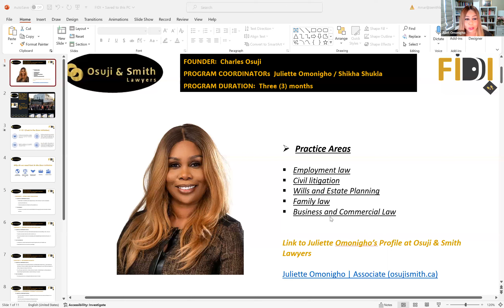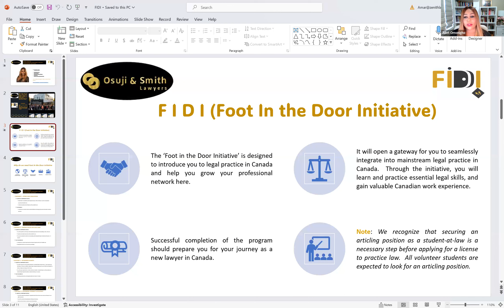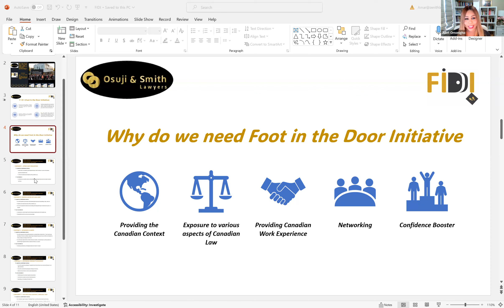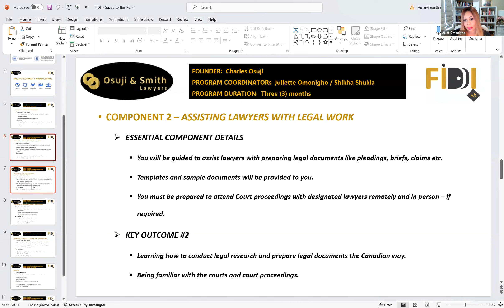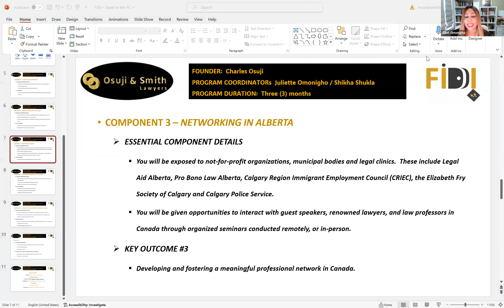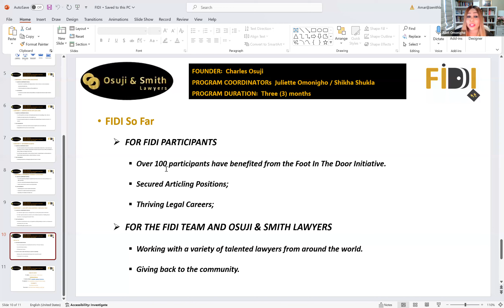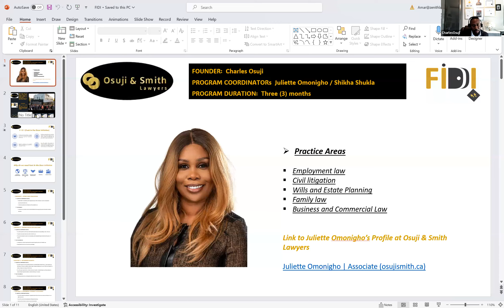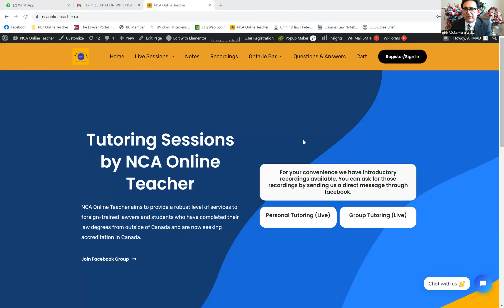FIDI Foot in the Door Initiative - Assisting Internationally Trained Lawyers in Canada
Foot in the Door Initiative FIDI: Assisting Internationally Trained Lawyers in Canada - Osuji and Smith Lawyers

JULIETTE OMONIGHO , a barrister and solicitor in Calgary, at Osuji & Smith Lawyers discussed the "foot in the door" initiative (FIDI) aimed at assisting internationally trained lawyers to gain legal experience in Canada.

She stressed the significance of partnerships and social media to spread the word. Juliette shared her professional journey, her challenges in re-entering the legal field in Canada, and how the FIDI program helped her integrate into the mainstream legal practice. She also discussed the professional personality development aspect of the CD program and the role of the legal assistance team.

The session ended with Calgary Lawyers Charles Osuji, the founder of the initiative, discussing the challenges faced by internationally trained lawyers and the impact and success of the "foot in the door" initiative (FIDI).

Would you like the chance to gain practical Canadian legal experience as an internationally trained lawyer?

Representing Osuji & Smith Lawyers and the Foot In The Door Initiative (FIDI), Charles Osuji and I are excited to introduce our award-winning FIDI to internationally trained lawyers through Ammar Ahmad (Daniel Amar) @The NCA Online Teacher platform.

Highly skilled international lawyers often struggle to secure legal positions due to a lack of Canadian experience. Our Foot In The Door Initiative not only addresses this challenge but provides solutions.

Join us for a presentation on FIDI to discover how our firm has been helping scores of lawyers from all over the world get “a foot in the door” to the elusive Canadian Legal field.